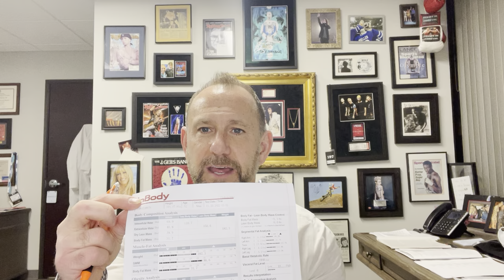Spring Ahead with Weight Loss Tips for 2022 from Dr. Lewerenz | LongevityHealthInstituteInc.com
Let's talk about how to lose weight the right way! Dr. Lewerenz shares tips, tricks, and simple things you can do to kickstart your weight loss program. Shed those holiday pounds and create better routines and habits to help improve the quality of life for all!

About:
Dr. James Lewerenz takes a multifaceted approach to impact the lives of his patients. Using functional medicine, he looks at every patient on an individual, case-by-case basis, asks lots of questions, and works diligently to find the root cause of the individual's chronic pain or illness. Dr. Lewerenz is passionate and dedicated to bringing his personal experience, knowledge, and training to enhance one’s quality of life, at any age. Be well!